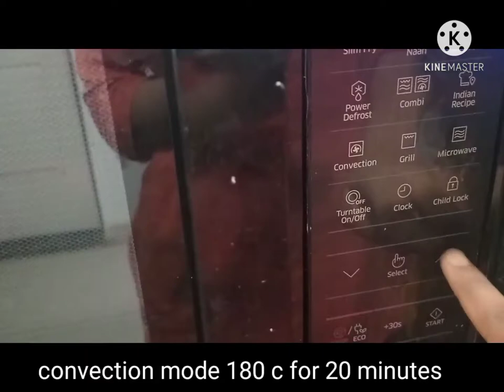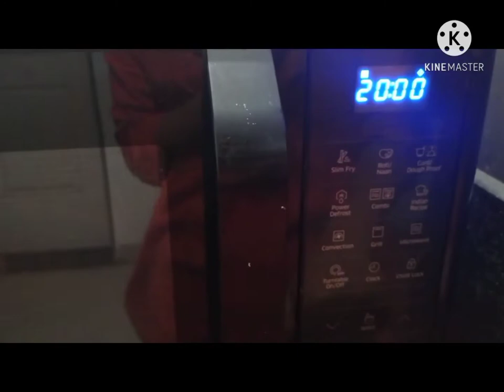Grilled Chicken Recipe|| Crispy Grilled Chicken at Home🍗BBQ Style Recipe😋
Grilled Chicken Recipe, Crispy Grilled Chicken Recipe, grilled chicken for bodybuilding, healthy grilled chicken, bbq style grilled chicken at home..

Welcome to The Kitchen Khazana Our YouTube channel guys.

Ingredients:
chicken legs pieces
salt -1spoon
cumin powder -1 spoon
coriander powder -1 spoon
curd-3 spoon
food colour optional (1/2)spoon
red chilli powder-1 spoon
lemon -1/2

Bake in microwave in convection mode in 180 c for 20 minutes.and change side after10 minutes.
 After baking in convection mode  then grilled 10 minutes.